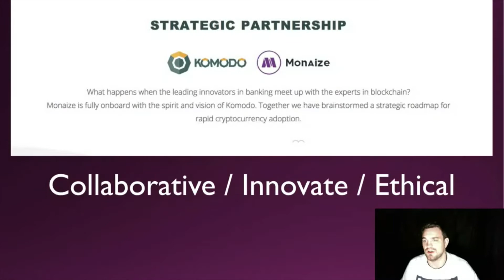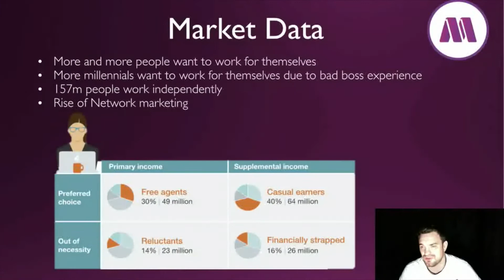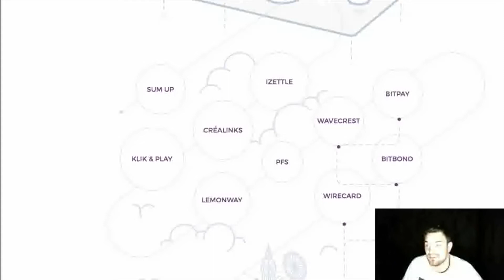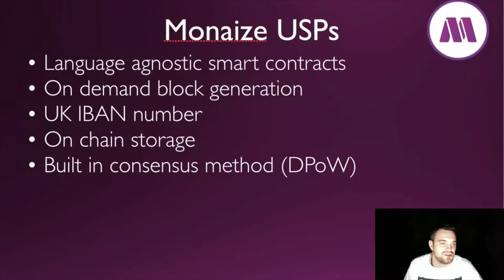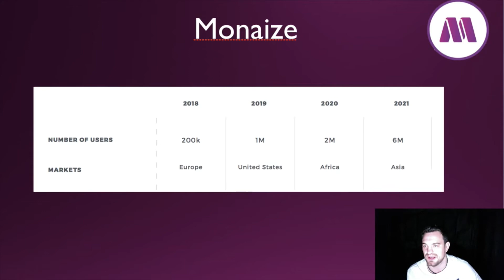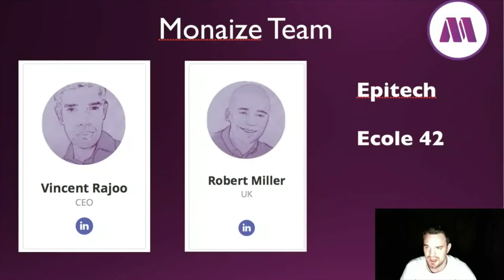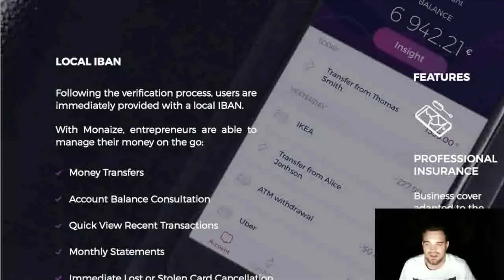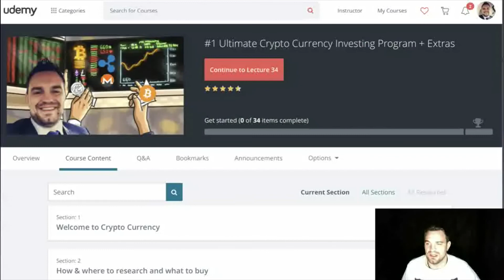Monaize ICO REVIEW